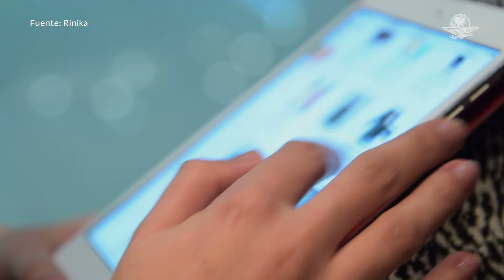Temu y Shein podrían ser investigados por incumplimiento en normas de seguridad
La Comisión de Seguridad de Productos de Consumo de EU han propuesto investigar si Temu y Shein cumplen con las normas de seguridad